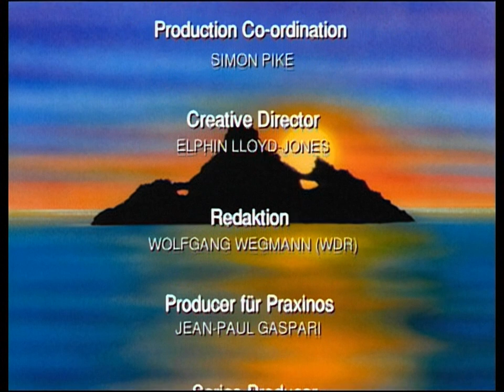Noah's Island - S03E04 - Sacha the Newshound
A few seconds of missing audio at end of episode.

Noah's Island season 3 episode 4